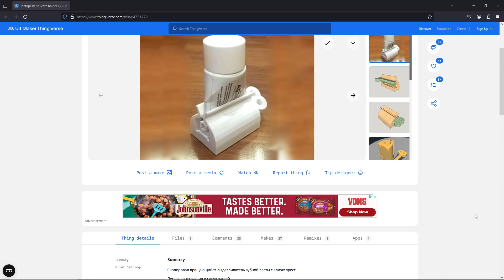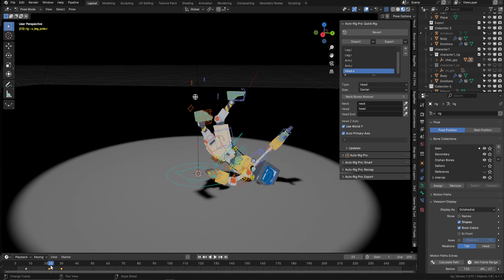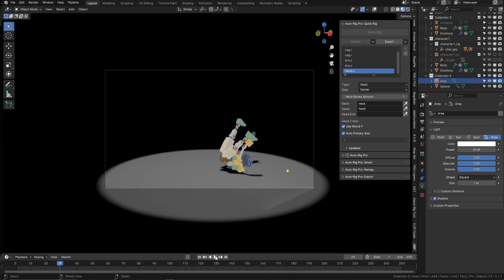-129- Tweak Knee, Dusty Machine, Flying Boulder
For other topics and recap summaries:  @level3386
For games and sillies:  @wilderueyonder835
Most often LIVE over on Twitch.tv/foxstarr_